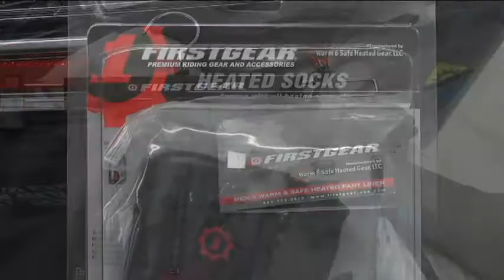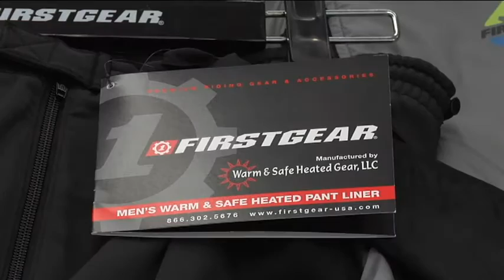Cold weather gear - WOLFORD V-TWIN REPAIR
Meet Alan Wolford, owner of Wolford V-Twin Repair and Service.

Al talks about Cold weather gear at Wolford's we specialize in Harley Davidson motorcycle service, repair, engine work, dyno tuning and more.
We stand behind our work and take pride in every job we do. Service, Repair and Performance for Harley Davidson, Victory and Indian motorcycles.

720 Grandview DR.